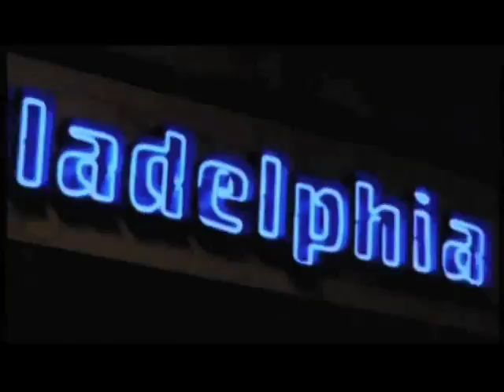Induction of Kenny Gamble and Leon Huff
Songwriters-producers and record label owners Kenny Gamble and Leon Huff made Philadelphia the soul capitol in the 1970s.  Gamble and Huffs label Philadelphia International had a stable of artists that included the OJays, McFadden & Whitehead, Harold Melvin and the Blue Notes, Lou Rawls and Dee Dee Sharp. Their records featured the duos trademark sound:  lush string orchestrations, a powerful rhythm section and a disco beat.  They also worked with Dusty Springfield, Wilson Pickett, and Jerry Butler among others.  In 1990, Gamble and Huff won a Grammy for best R&B song, awarded for Simply Reds cover of the Blue Notes 1972 hit If You Dont Know Me By Know. And in 1999, they won the Grammy Trustees Award.
Also watch the great performance by Patti LaBelle.  Presented by Jerry Butler.